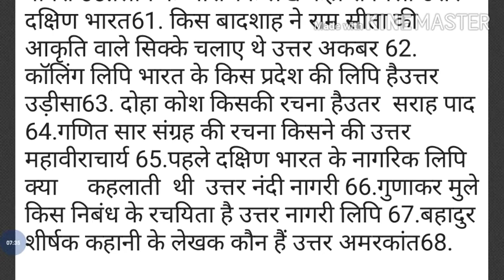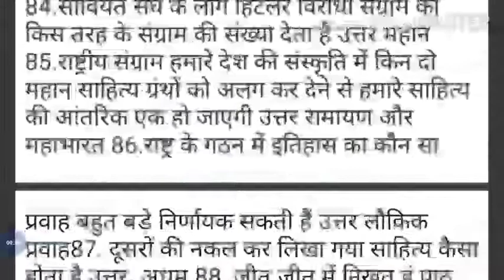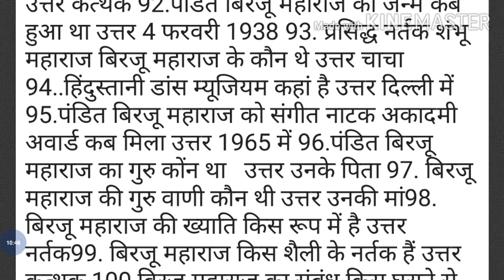हिंदी गद्य खंड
वस्तुनिष्ट प्रश्न